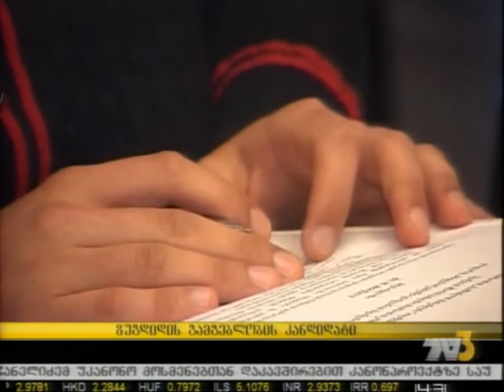ზუგდიდის გამგებლობის კანდიდატი